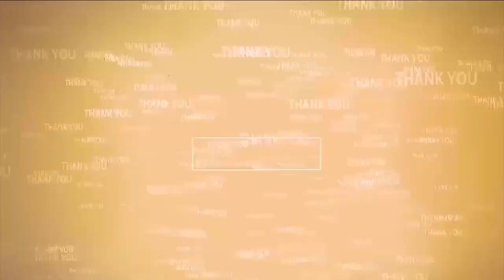అయ్యా... మా బిడ్డ ప్రాణాలు కాపాడండి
- ఆప‌రేష‌న్ రూ. 20 ల‌క్ష‌లు ఖ‌ర్చ‌వుతుంది
- మీడియా ఎదుట క‌న్నీరుమున్నీరైన‌ త‌ల్లిదండ్రులు
- త‌ల‌సేమియా వ్యాధితో బాధ‌ప‌డుతున్న‌నాలుగేళ్ల మునిసాయి సిద్ధార్ధ్